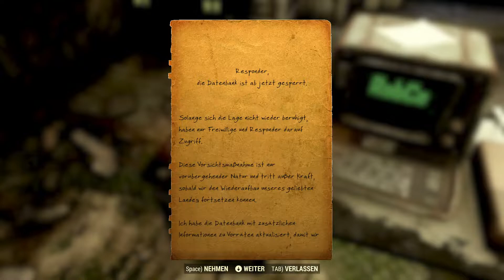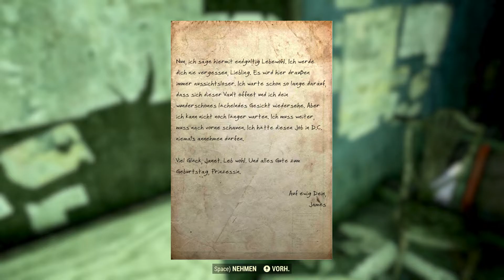LPT | Fallout 76 | mit SacrifiZe #23 Erster Kontakt – Lokales Responder- und Freiwilligenverzeichnis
Weiter geht es im Lets Play Together Fallout 76 mit SacrifiZe und der Aufgabe „Erster Kontakt“.
☢ Fallout 76 ☢
⯈ Direktor: Todd Howard
⯈ Komponist: Inon Zur
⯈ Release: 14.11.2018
⯈ Plattform: Microsoft Windows, Playstation 4, Xbox One
⯈ Engine: Creation Engine
⯈ Genre: Action Rollenspiel
⯈ Thematik: Postapokalypse
⯈ Spielmodi: Einzelspieler, Mehrspieler
⯈ Bedienung: Tastatur und Maus, Controller
⯈ Systemminima: Betriebssystem: Windows 7 / 8.1 / 10
Prozessor: Intel Core i7-4790 3,6 GHz / AMD Ryzen 3 1300X 3,5 GHz
Arbeitsspeicher: 8 GB
Grafikkarte: Nvidia GeForce GTX 780, 3 GB VRAM / AMD Radeon R9 285, 2 GB VRAM
Festplatte: 60 GB freier Speicherplatz
⯈ Medien: Download
⯈ Sprache: Deutsch, Englisch
⚠ Altersfreigabe: USK 18 PEGI 18 ⚠
Vielen Dank für die Spende des Titels Zacki, SuperSpilli und Anonym!
Vielen Dank für das spaßige Zusammenspiel SacrifiZe und Sarasara 007!